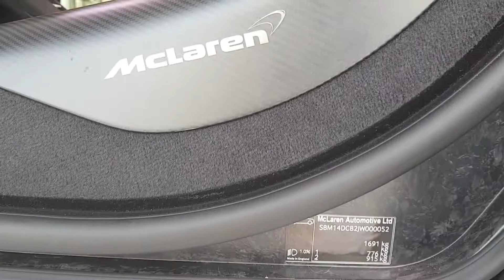McLaren 720S & 12C chassis walkaround tour